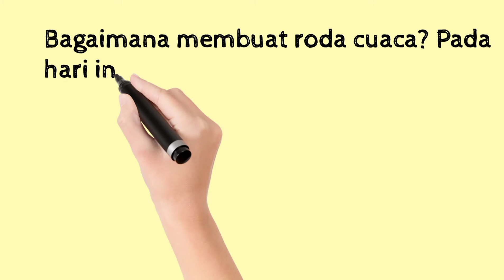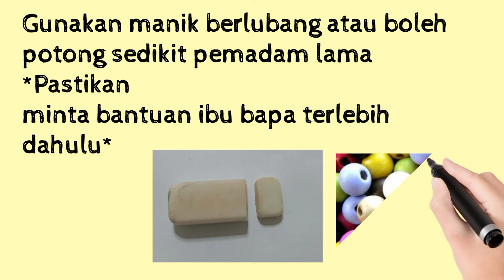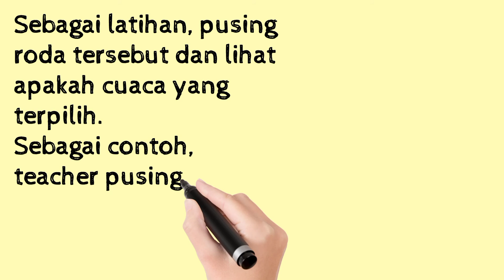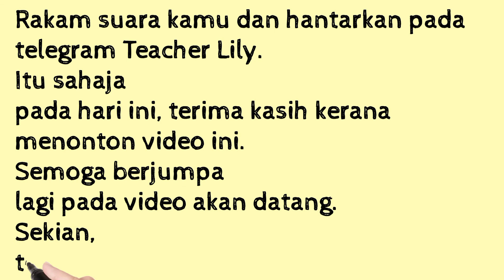Roda Cuaca - Transisi Tahun 1